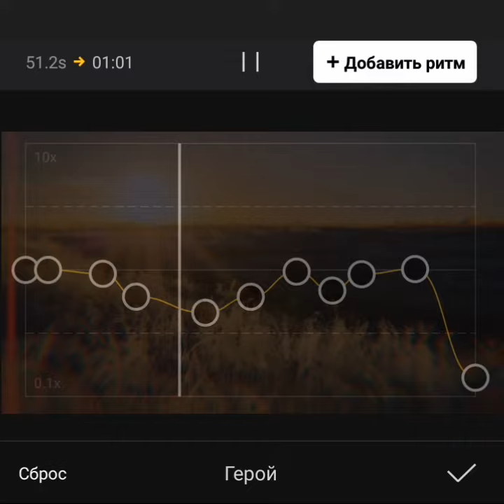☺️Smile 🙂 meme / Slow + Daycore Anti-nightcore / remix?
Rus:

Скоро меме.

Подписался?
Спасибо!

English:

Coming soon meme.

Link to playlist with my memes -https: // List = PLiRPzcGBY1iFxDYyG4L4UAcHRH6rwxsza